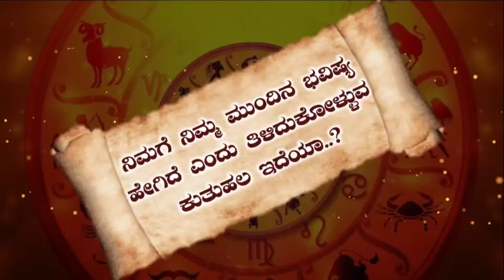Mesha Rashi Bhavishya May 2024 | Mesha Rashi Bhavishya In Kannada | Mesha Astrology In Kannada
IN THIS VIDEO INFORMATION ABOUT MAY MOUNT MESHA RASHI BHAVISHYA

1) Mesha rashi May 2024 kannada
2) Mesha rashi May 2024
3) mesha rashi bhavishya
4) mesha rashi
5) Mesha bhavishya
6) Mesha rashi kannada
7) bhavishya
8) mesha rashi 2024
9) Mesha rashi 2024 kannada
10) mesha rasi May 2024 kannada
11) Mesha rashi May 2024
12) Mesha bhavishya kannada
13) Mesha rashi May
14) May Mesha rashi 2024
15) dina bhavishya
16) May Mesha rashi bhavishya
17) Best Astrology
18) Kannada Astrologer
19) Astrology Kannada
20) Best Astrologer
Credit
Channel Name - Soikot Sarkar And HRD Creative